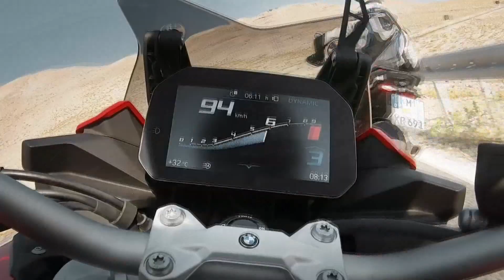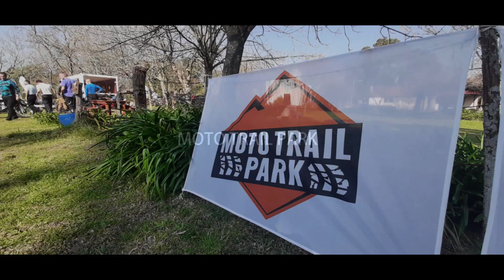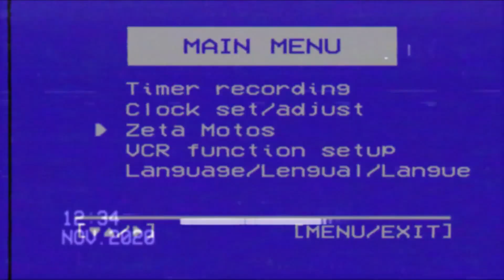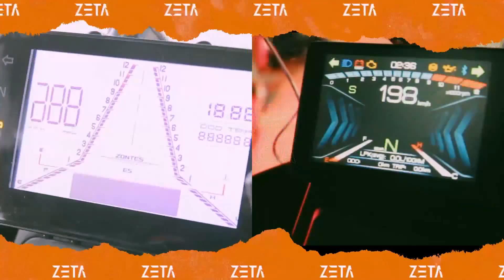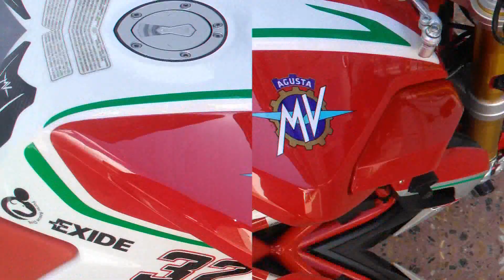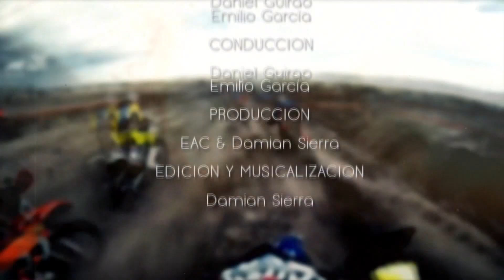EL ANGEL COPILOTO #890 - 14 DE AGOSTO 2021 PROGRAMA COMPLETO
01:57 BREMEN BMW MOTORRAD
06:35 MOTO TRAIL PARK
13:01 ADELANTO TEST DRIVE ZANELLA RZ400
16:55 SAULLO MOTORS TOMA DE CONTACTO DOOHAN ITANK